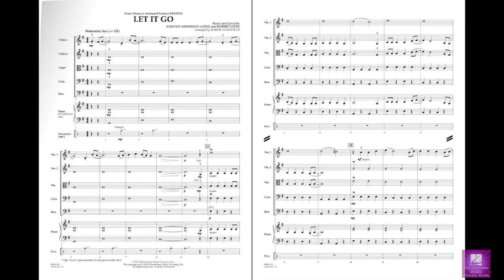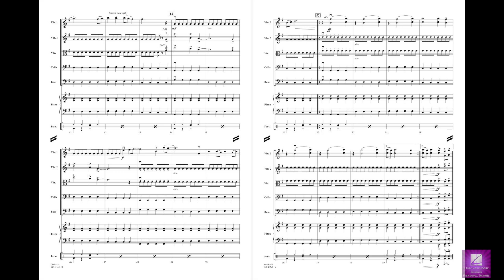Let It Go (from Frozen) arr. Robert Longfield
Easy Pops Specials for Strings - Grade 2
The Oscar®-nominated song from Disney's mega-hit film is carefully crafted here for younger players, with minimal syncopation and solid tutti scoring for confident performances. Your students will be thrilled to play this worldwide pop hit.
HL04491410
HL04491411